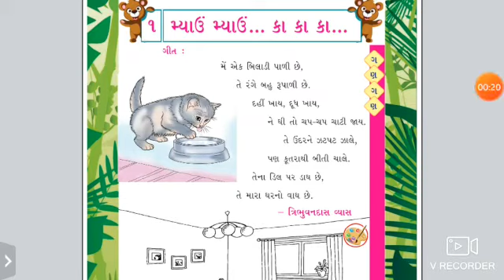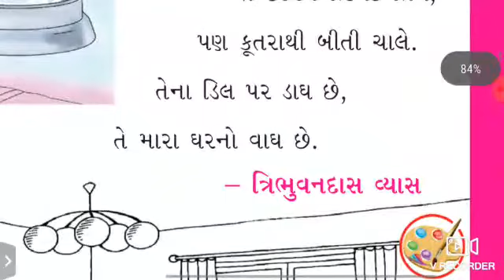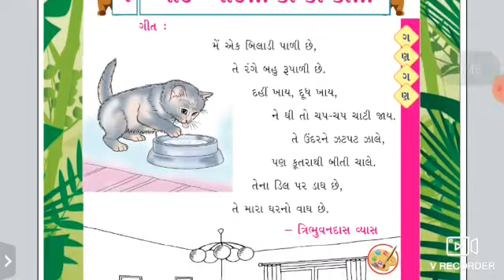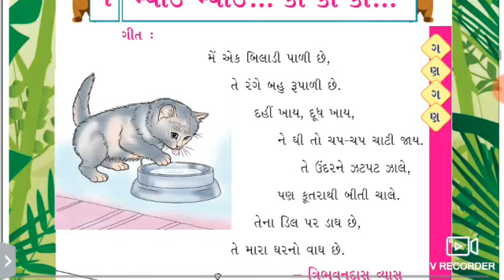English Medium - Primary Std.1st Gujarati (Kalkaliyo) Poem -1